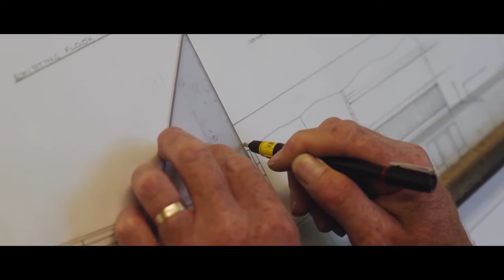McCartneys LLP Survey Department Overview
A brief insight into what the McCartneys Survey Department can offer you.

For more information on the services we offer please visit our surveying